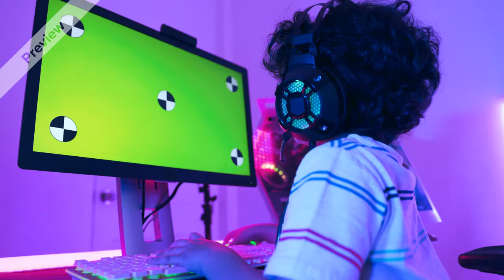Kid achievement and computer VFX Green Screen Film Making free video